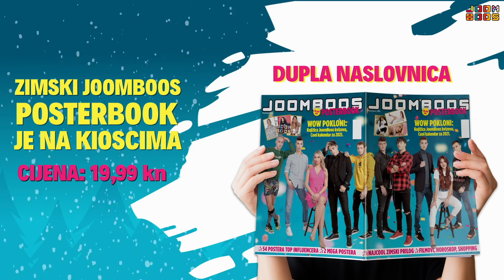ČOVJEK OŽENIO KOZU *Najčudniji parovi na svijetu* 😱| xniks2x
U novom videu xniks2x je reagirala na neke od najčudnijih parova na svijetu! 😱

Edit by: xniks2x